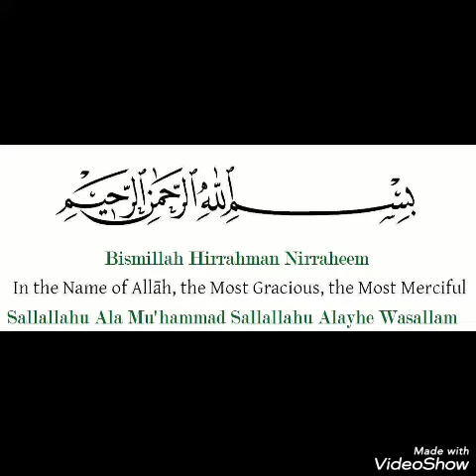Very beautiful round bed design idea